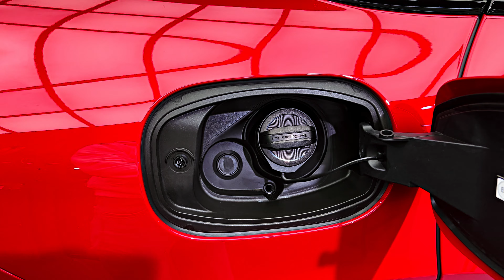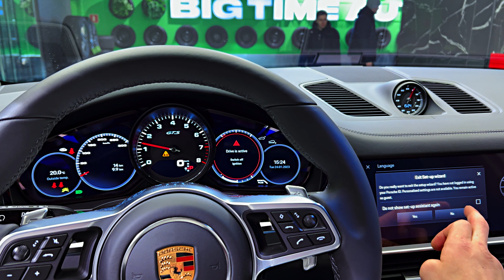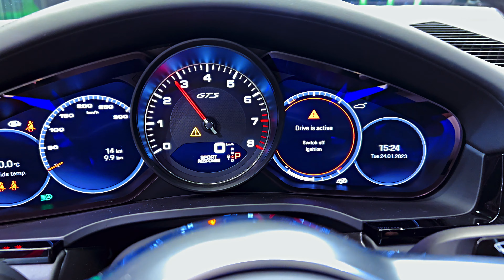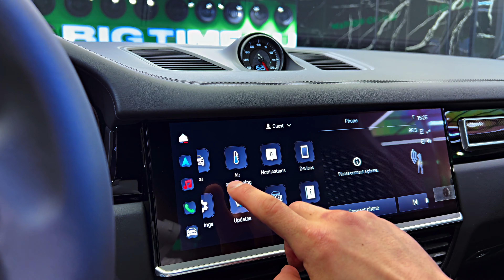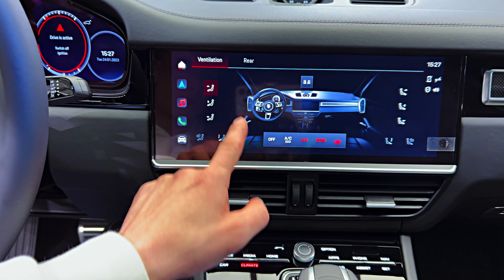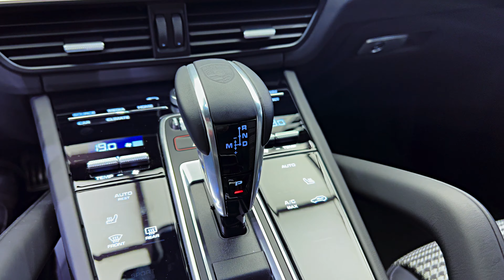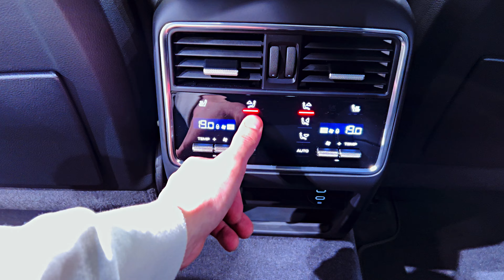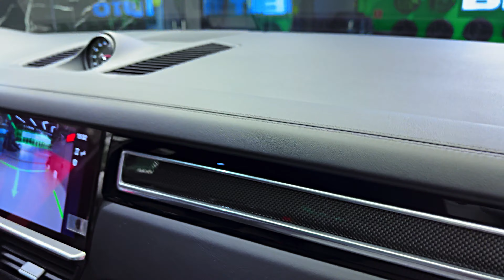2023 Porsche Cayenne GTS - Sound, interior and Exterior Details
Thanks: BigTimeAuto

    Highs Strong powertrains, sports-sedan driving traits, impressive 7700 pounds of max trailering.
    Lows Easily optioned into six-figure territory, rides too stiffly on the largest tires, optional PSCB brakes are touchy.
    Verdict If you consider an SUV a necessary evil, know that the fun-to-drive Cayenne is a bona fide superhero that's ready to save the day.

Overview
People love SUVs because the space is useful, the cabin is comfy, and some come with incredible towing capability. The Porsche Cayenne offers all of that but what puts it above the usual snore-utility vehicles is its rapid pulse. It's fun to drive and quick on its feet thanks to either a 335-hp turbo V-6, 434-hp twin-turbo V-6, or a more potent 460-hp twin-turbo V-8 exclusively available on the sporty Cayenne GTS. A 455-hp plug-in hybrid is feisty too, with a penchant for fuel saving as the most efficient Cayenne available. Its fiercest competitors, such as the Genesis GV80 and BMW X5 all have lower starting prices but they also have trouble keeping up with the peppery Cayenne when the driving gets speedy.

Porsche keeps almost everything the same this year for the 2023 Cayenne, though Chromite Black Metallic paint has replaced the previously offered Jet Black Metallic.
Cayenne: $73,650
Cayenne E-Hybrid: $87,950
Cayenne S: $92,350
Cayenne GTS: $114,550

We're very fond of the normal Cayenne, which comes standard with a 12.3-inch touchscreen, a 10-speaker stereo, and a Wi-Fi hotspot—among other popular equipment—and our preferred configuration would expand upon that with thoughtful options. We'd add the Premium package that includes 14-way power front seats, adaptive LED headlights, blind-spot monitoring, a more powerful Bose surround-sound system, hands-free passive entry, heated front seats, and a panoramic sunroof. We'd also optimize its on-road performance and off-road capabilities with the Sport Chrono package (expanded drive modes and launch control, the Off-Road package (extra underbody protection and additional displays), and the adaptive air suspension. Individual options that would improve its style and increase its luxury include a set of 20-inch wheels, four-zone climate control, a heated steering wheel, a head-up display, massaging front seats, and soft-close doors.

If you want more giddy-up than what the base Cayenne's 335-hp turbo V-6 provides, the 434-hp Cayenne S offers an even zestier setup courtesy of its twin-turbo V-6. The plug-in hybrid (called the E-Hybrid) marries an electric motor and a turbocharged V-6 for a combined 455 horsepower and 516 pound-feet of torque. The Cayenne GTS boasts a 460-hp twin-turbo V-8 with a great-sounding exhaust note and breathtaking acceleration. All engines pair with an astute eight-speed automatic transmission and all-wheel drive. While making anything that weighs more than two tons move gracefully is challenging, the engineers in Stuttgart were successful with the Cayenne. The S model that we tested moved quietly and steadily at highway speeds before seamlessly transitioning to twisty sections, where it showcased surprising athleticism for its size. However, the largest rollers diminish its ride quality on uneven roads. Most models have performance options that include adaptive dampers with or without an adjustable air suspension, four-wheel steering for improved maneuverability, and active anti-roll bars for flatter cornering. The Cayenne's brakes can be upgraded to Porsche's tungsten-coated iron rotors (called Porsche Surface Coated Brakes, or PSCB) or costly carbon-ceramic stoppers. The base model we tested had neither setup but still needed only 159 feet to stop from 70 mph.